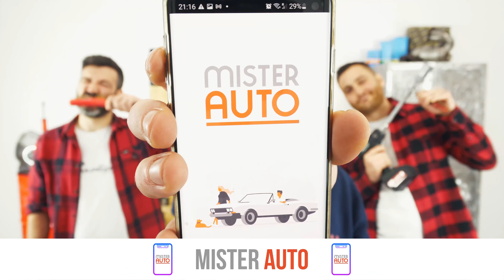Sostituzione testina sterzo Polo 4 🚗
- Grasso al silicone

Testina sterzo per Volkswagen Polo 4.

Attrezzi necessari:
-💣🤖🏆La cassetta degli attrezzi completa consigliata da UseTool per riparare la tua Polo 4

- Martello
- Spazzola metallica
- Bianchetto
- Chiave inglese da 21
- Estrattore di giunto assiale

🔝💪Solleva la tua Polo 4 in tutta sicurezza con il cric e i cavalletti consigliati da UseTool : 💪🔝

- Cric idraulico
- Zeppa di legno
- Cavalletto

🚗📢💡 RISORSE 💡📢🚗

Nessuna raccomandazione di UseTool necessaria per questa operazione

- Per questa operazione dovrai lavorare sul sistema di sterzo dell'auto.

- Dopo aver cambiato la testina sterzo ti conviene verificare l'allineamento dei pneumatici.

0:00 Introduzione
0:17 Estrarre la testina sterzo
2:39 Montare la nuova testina sterzo